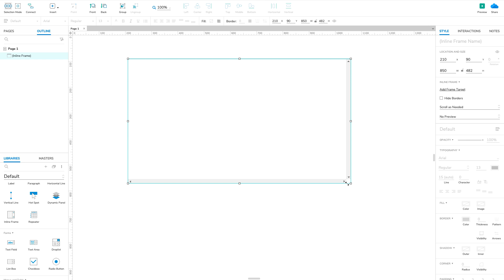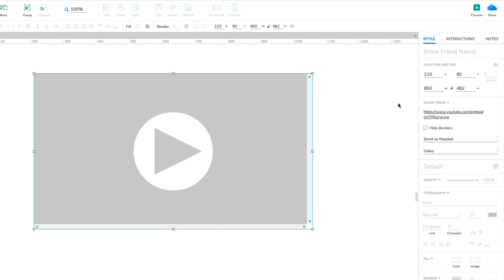Embedding YouTube Videos in Axure RP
In this Axure RP tutorial, you'll learn how to embed YouTube-hosted videos in your prototypes.

To read a written version of this tutorial and download the completed prototype file, head over